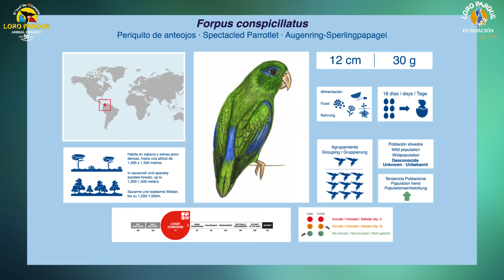Video Encyclopedia of Parrot Species - #256 Forpus conspicillatus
Today, Forpus conspicillatus.